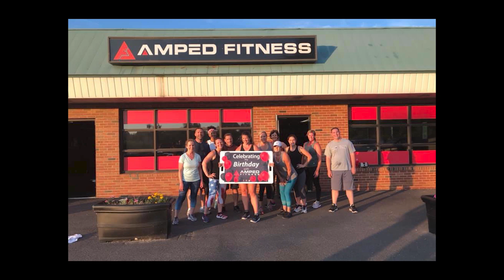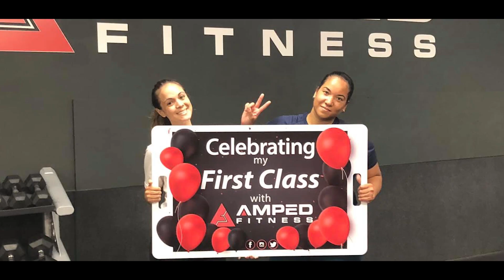Thank you, AmpedNation, for a great 2019!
We have fantastic members! Thank you for making 2019 a year to remember! We had fun, saw outstanding results, conquered our first ever Warrior Week, we Raced to the Top, took on the Tower of Mayhem, and so much more. AmpedNation raised money for MS, Breast Cancer, September 11th Funds, and Autism Research.

2020 is going to be amazing.

We can't wait to see you all crush your goals.